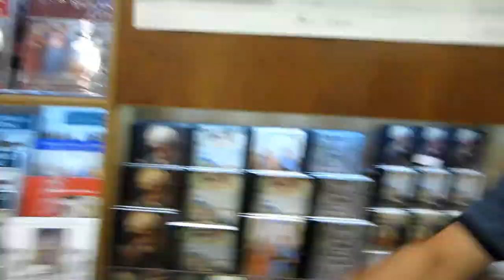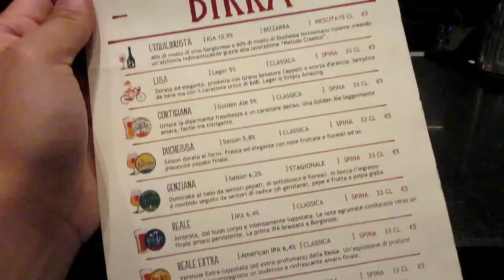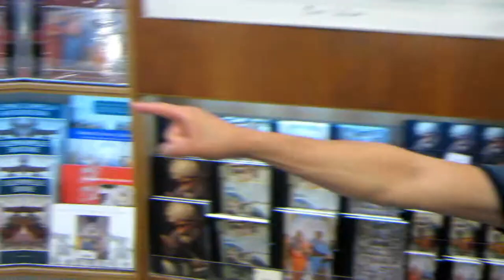I'M A CARNIVORE | ROME VLOG | EP. 8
FINALLY! The last vlog from our Europe trip. It took me about a month to edit and put together all the vlogs from our trip and I've been missing it like crazy! Here's some clips from our adventures in Rome! Enjoy!

Cardi B - Best Life feat. Chance The Rapper